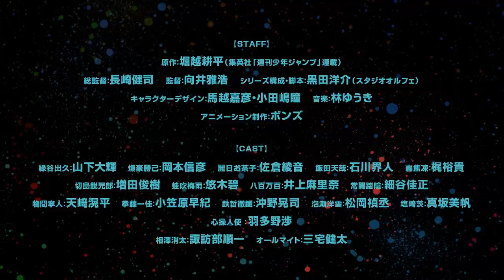『僕のヒーローアカデミア』ヒロアカ TVアニメ5期PV第2弾／2021年3月27日放送開始 毎週土曜夕方5:30読売テレビ系・日本テレビ系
コミックスシリーズ累計発行部数2800万部突破！
週刊少年ジャンプで連載中、堀越耕平によるヒーローアクションコミック『僕のヒーローアカデミア』。
"ヒロアカ"TVアニメ第5期、2021年3月27日放送スタート決定！
毎週土曜夕方5:30 読売テレビ・日本テレビ系全国29局ネット(※一部地域を除く)

【スタッフ】
原作：堀越耕平（集英社「週刊少年ジャンプ」連載）
総監督：長崎健司　監督：向井雅浩　シリーズ構成・脚本：黒田洋介　キャラクターデザイン：馬越嘉彦・：小田嶋瞳　音楽：林ゆうき　アニメーション制作：ボンズ

【声の出演】
緑谷出久(デク)：山下大輝　爆豪勝己：岡本信彦　麗日お茶子：佐倉綾音　飯田天哉：石川界人　轟焦凍：梶裕貴　切島鋭児郎：増田俊樹　蛙吹梅雨：悠木碧　八百万百：井上麻里奈　常闇踏陰：細谷佳正　物間寧人：天﨑滉平　拳藤一佳：小笠原早紀　鉄哲撤鐵：沖野晃司　泡瀬洋雪：松岡禎丞　心操人使：羽多野渉　相澤消太：諏訪部順一　オールマイト：三宅健太